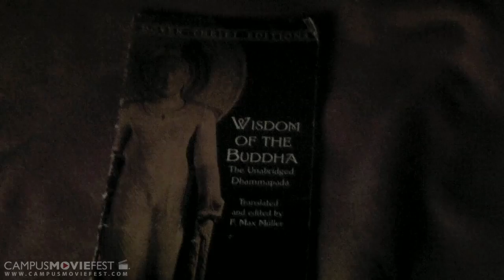Americana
How the West was lost and won.

Created by Ag Dul Abhaile at University of California, Berkeley in 2009 as part of Campus MovieFest, the world's largest student film festival.

Americana Cast & Crew :
Joshua Roberts - Captain
with
Alan Sevier
Alyssa Yousif
Nick Nordahl
Zach Streng
Fionnan O'Connor